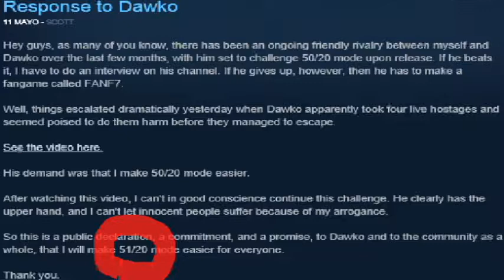¡UNA NUEVA IRRITACIÓN SE ACERCA! | Freddy Fazbear's Pizzeria Simulator Custom Night